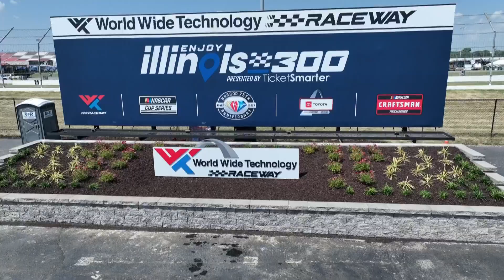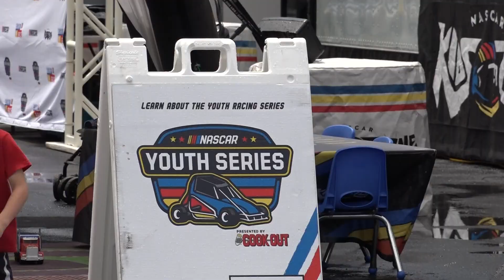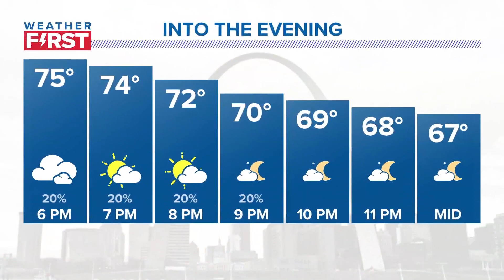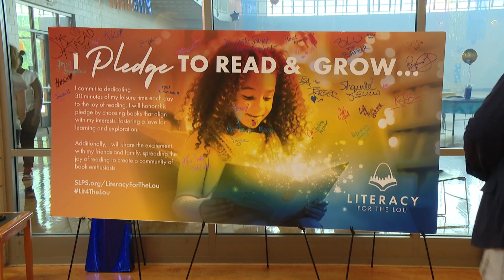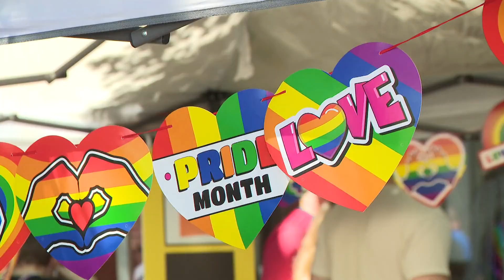St. Louis news | June 1 | 5 p.m. update | SLPS hosts sneaker ball for 'Literacy for the Lou'